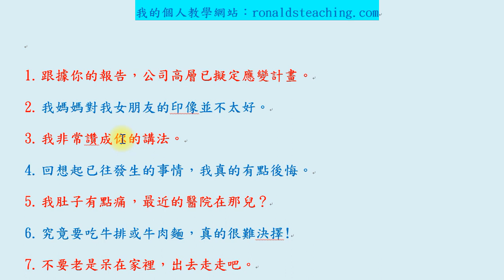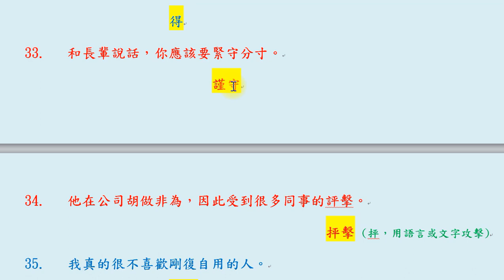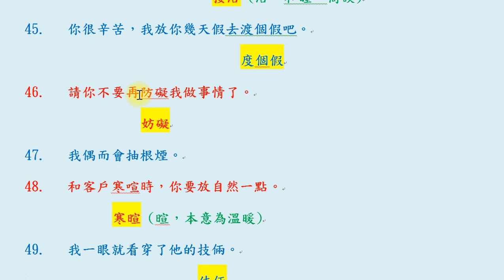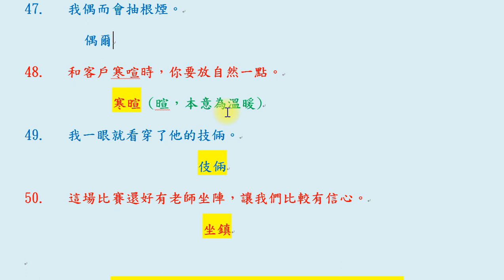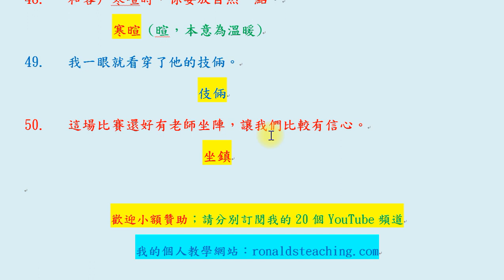中文字常見錯誤